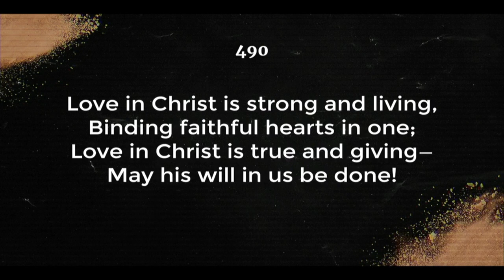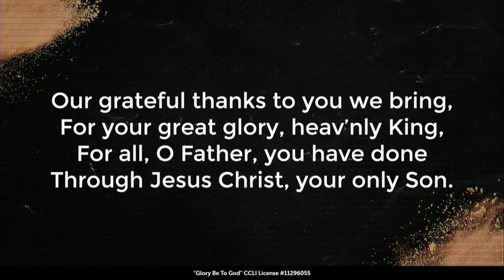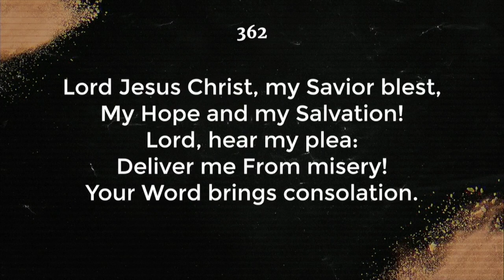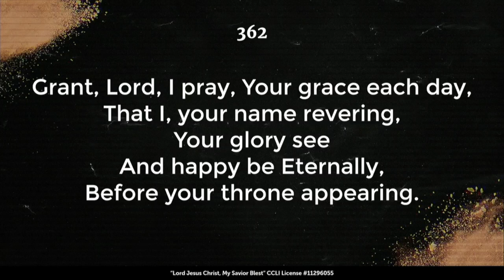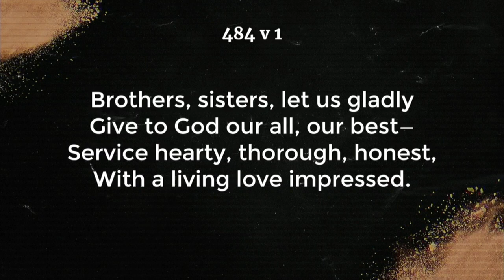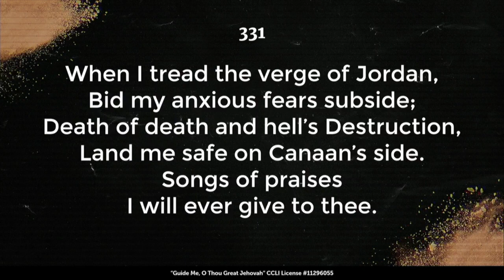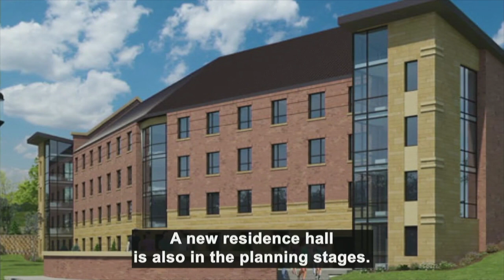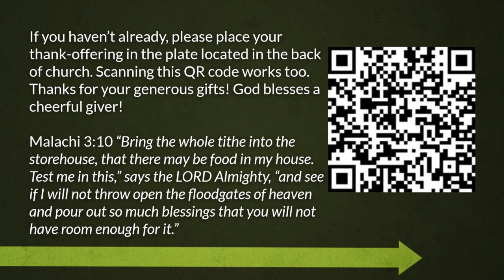October 24, 2021 - Under the Knife of God's Word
22nd Sunday after Pentecost - Sermon based on Hebrews 4:9-14